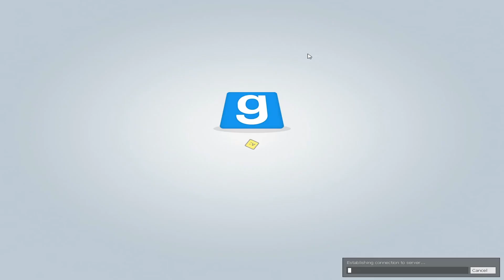Quake 3 Mod Instagib 1v1 W/Chris (bad audio; will fix next time)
I came across this mod and was impressed with how accurate it was. I feel it's better than real quake three arena, because mouse movements aren't accelerated. While recording, my mic was VERY quiet and I don't know why. I'll fix it next time. Also, since I used fraps, the audio de-synced.